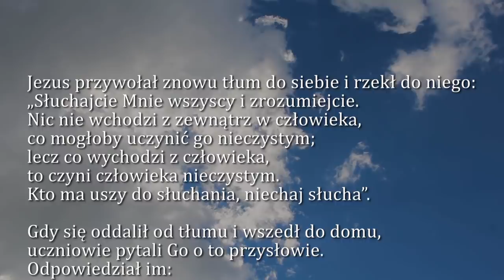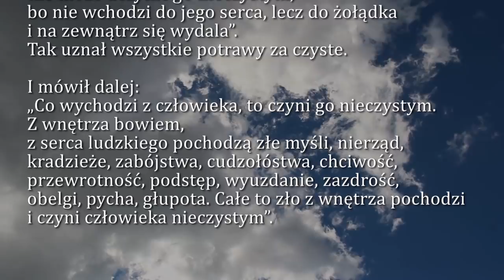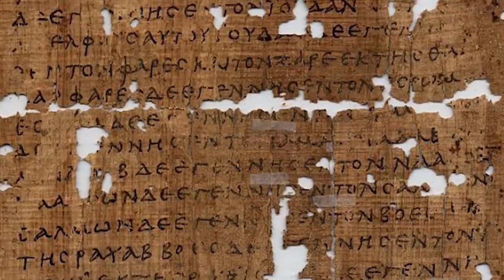Dobra Nowina na dziś | 12 lutego - Środa, V tyg. zwykłego